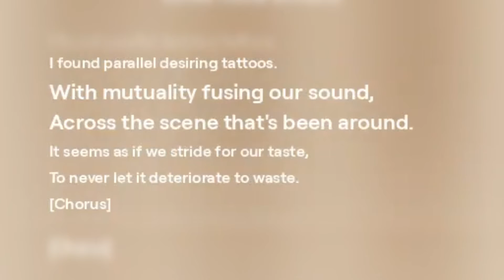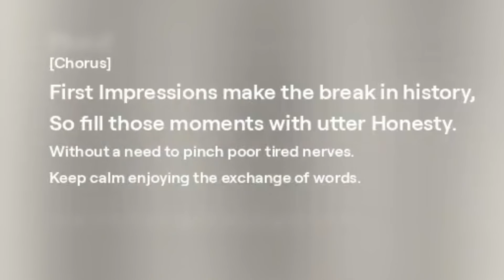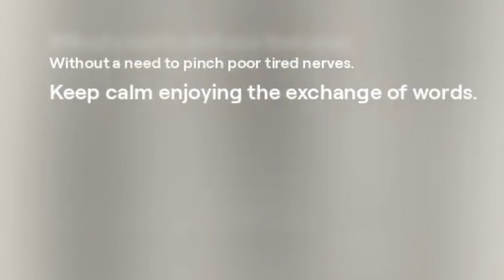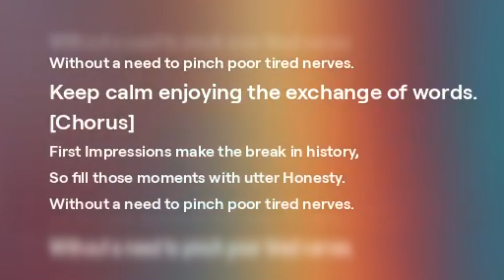The Conversation (@starbucks​⁠​⁠​⁠​⁠​⁠​⁠) v1.7 [Re:imagined] (Official Lyric Video)